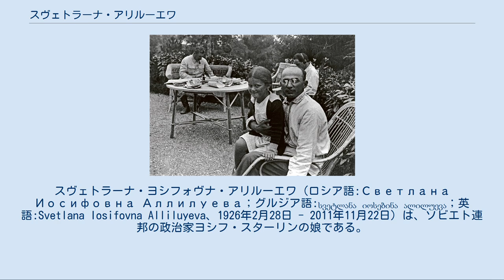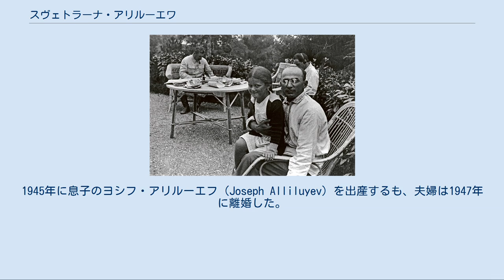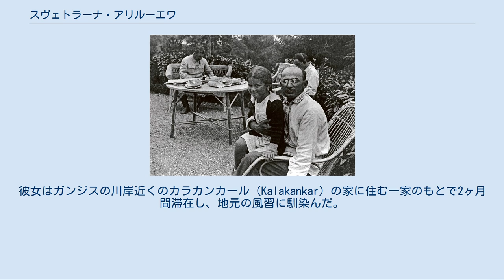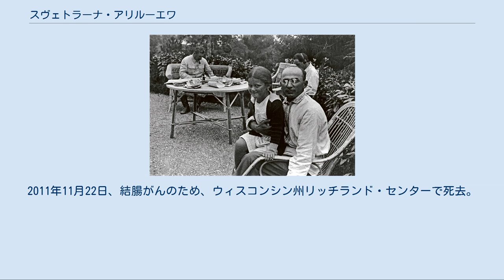スヴェトラーナ・アリルーエワ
スヴェトラーナ・ヨシフォヴナ・アリルーエワ（ロシア語:Светлана Иосифовна Аллилуева；グルジア語:სვეტლანა იოსებინა ალილუევა；英語:Svetlana Iosifovna Alliluyeva、1926年2月28日 - 2011年11月22日）は、ソビエト連邦の政治家ヨシフ・スターリンの娘である。
作家となり、アメリカ合衆国に帰化した。
彼女は1967年にソ連から亡命したことで、国際的に熱狂的反響と賞賛を引き起こした。
 ラヴレンチー・ベリヤに抱かれる幼いスヴェトラーナ。
奥にいる人物は父スターリン 1926年2月28日、モスクワにて、スターリンとナジェージダ・アリルーエワとのあいだに生まれる。
ソ連共産党の政府高官たちの子供の中では最上位の位置を占めていた。
スヴェトラーナは乳母に育てられたが、ときおり両親も育児に参加した。
母のナジェージダはスターリンの2度目の妻であったが、スヴェトラーナが6歳の頃の1932年11月9日に死んだ。
彼女は、公式には虫垂炎からくる腹膜炎で死んだと発表された。
ナジェージダの死の原因については、他にもさまざまな憶測が生まれた（スターリンの命令で殺された、スターリン自身が殺した、など）。
 父・スターリンは二人の息子（ヤーコフとワシーリー）の場合と異なり、スヴェトラーナに対しては優しく愛情ある態度で接することもあったが、ニキータ・フルシチョフは自身の回顧録の中で、スターリンがスヴェトラーナに対しても虐待的に接したと述べている。
フルシチョフによれば、クレムリンで催されたパーティーにてスヴェトラーナが父の要求した踊りに熱を入れなかったとして、激怒したスターリンがダンスフロアの上で泣いているスヴェトラーナの髪の毛を掴んで引きずり回したという。
 スヴェトラーナが16歳のときに、ユダヤ人の映画監督アレクセイ・カプレル（Aleksei Kapler）と恋に落ちる。
カプレルは当時40歳を超えていた。
父スターリンは娘の交際に激しく反対した。
のちにカプレルは、「イギリスのスパイである」として有罪を宣告され、北極圏の近くの工業都市ヴォルクタに10年間追放された。
スヴェトラーナが抗議するとスターリンは激怒し、彼女に暴力を振るった。
 スターリンがカプレルにとった措置について、カプレルが娘を介して権力へ取り入ることを警戒したとも、あるいはスターリン自身の潜在的な反ユダヤ主義のため（スヴェトラーナ自身の解釈）ともいわれるが詳細は不明である。
 スヴェトラーナが17歳のときに、モスクワ大学の学生仲間ゲオルギー・モロゾフと恋に落ちる。
彼もまたユダヤ人であった。
父スターリンは2人の結婚を不承不承に認めるが、それにもかかわらず、彼は理由をつけて花婿に会うことはなかった。
1945年に息子のヨシフ・アリルーエフ（Joseph Alliluyev）を出産するも、夫婦は1947年に離婚した。
1949年、スヴェトラーナは父の親しい仲間で片腕であったアンドレイ・ジダーノフの息子ユーリー・ジダーノフと結婚する。
1950年に娘のエカテリーナが生まれるが、のちにまもなく離婚に至る。
 しかし、アメリカのタイム誌は、スヴェトラーナが1951年にラーザリ・カガノーヴィチの息子ミハイル・カガノーヴィチと3度目の結婚をしたことを主張したと報じている。
 1953年3月5日に父スターリンが死ぬと、スヴェトラーナは、母の結婚前の姓を名乗り、教師及び翻訳の仕事をしていた。
彼女はアメリカ合衆国の歴史と英語を教えていたが、それにもかかわらず彼女は重要なことを話す機会がほとんどなかった。
スヴェトラーナは、自身の家柄を基礎とし、ソ連共産党およびノーメンクラトゥーラの特権を享受していた最上級の党員に接触を図った。
彼女は自分の子供たちの世話のために働くのを辞めたのち、自分自身の扶養のために年金を受け取った。
 1963年、扁桃腺で入院していたスヴェトラーナは、モスクワを訪れていたインド共産党員のブラジェシュ・シン（Brajesh Singh）と出会う。
彼はおとなしい態度の理想主義者であったが、深刻な気管支拡張症と肺気腫を患っていた。
2人は黒海近くのソチで病気の回復に努めながら...